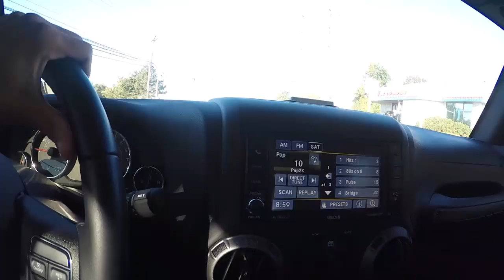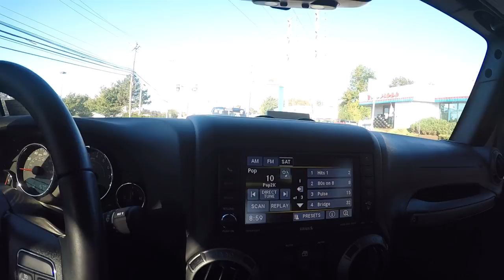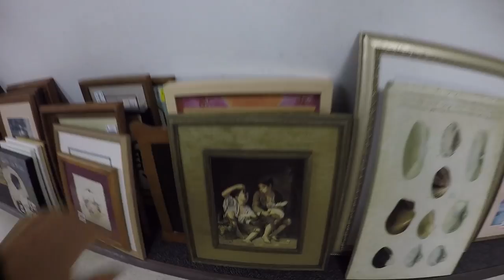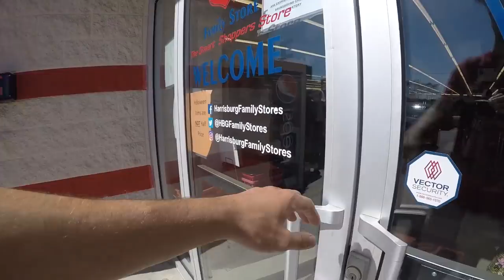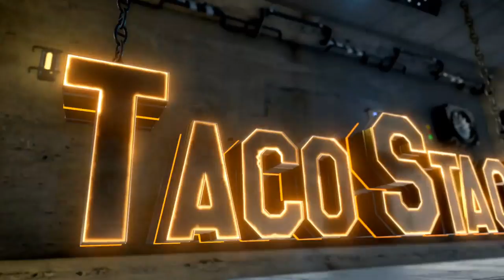Thrift Store Treasure Hunting for Resale - 70s Pyrex & Clothes Haul